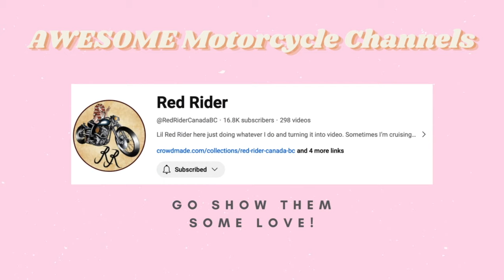Morning Motorcycle Ride With My Kawasaki Vulcan S 650 Motorcycle 🏍😜❤️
I'm riding the Kawasaki Vulcan S 650! 😎

AWESOME Motorcycle Channels! 🏍❤️🏍 Go Show Them Some Love! ❤️